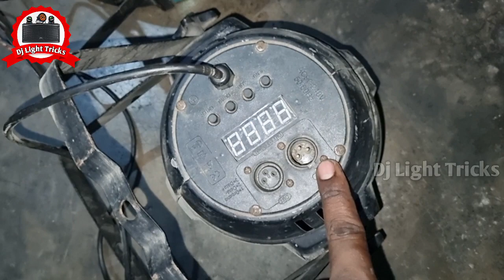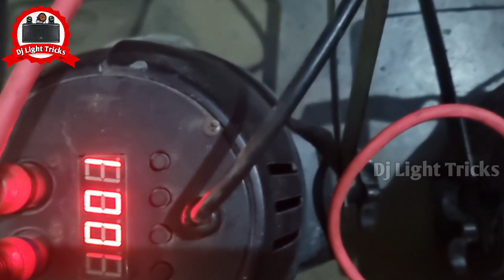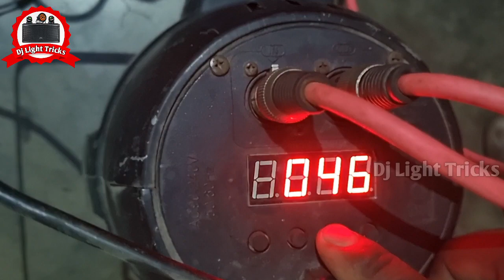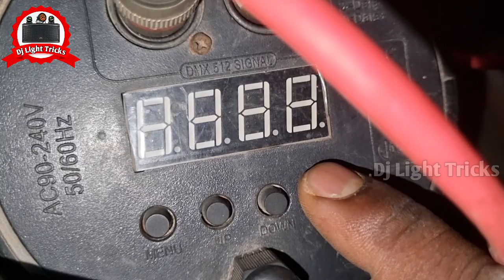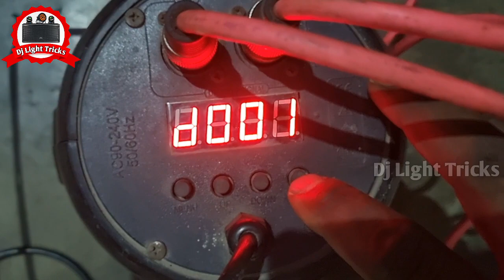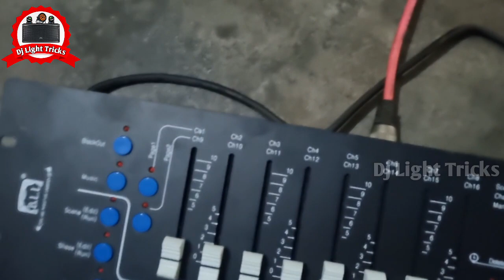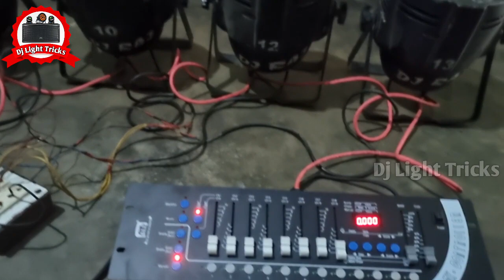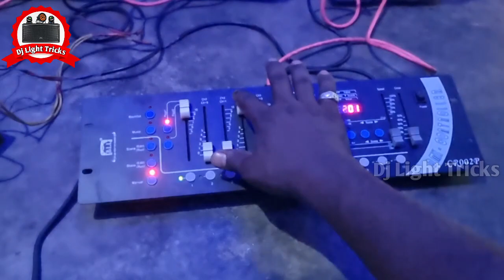B.L.L. Pro Dmx 200 Chalana Sikhe Hindi Me || Jia DMX 191 Controller Programming || Dj Light Tricks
Part :-5

Part :-6

                        ..:::आवश्यक सूचना:::..